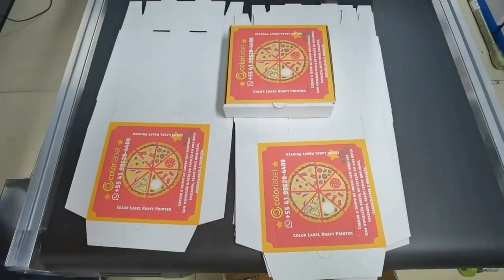Digital SinglePass printer Printing Pizza Boxes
RobotJet printer is printing Pizza Boxes
— in Beijing.